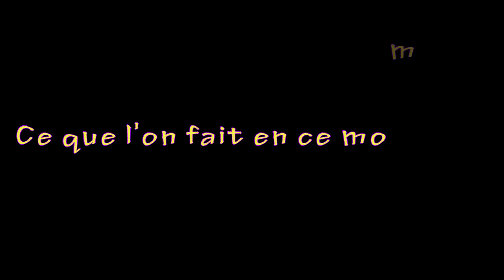Ce que l'on fait en ce moment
Hey les dragonneaux !

Petite vidéo humoristique dans cette période assez spéciale !
Je vous souhaite un bon visionnage !
Et aussi un bon confinement !

Musiques : Danzon De Pasion (Sting) - Jimmy Fontanez & Media Right Productions  Music for intros
Tchaikovsky - Casse noisette  The Nutcracker